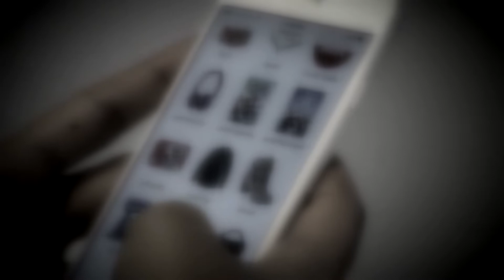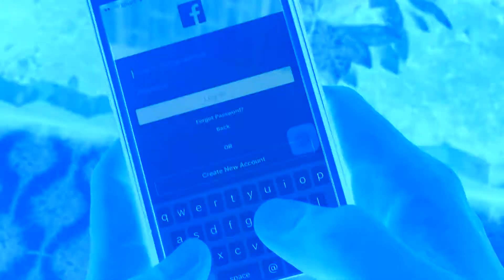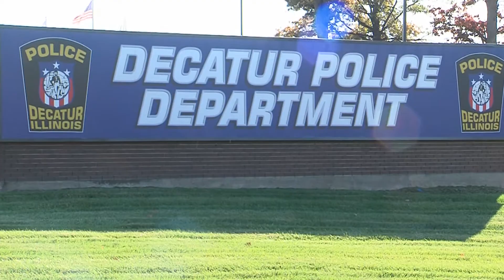Lost innocence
In many ways, the internet has become a trading ground of lost innocence through the "dark web". Full story